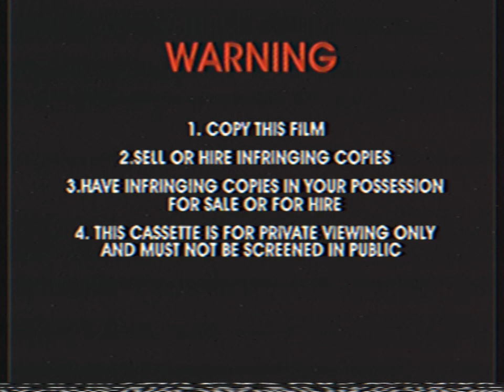Opening To Jay’s Place 2008 VHS Australia